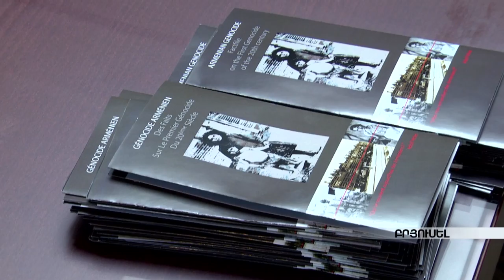ԲՐՅՈՒՍԵԼՅԱՆ ԱՆՄՈՌՈՒԿՆԵՐ ԹՈՒՐՔԻԱՅԻՆ. Կիրակնօրյա Ժամը՝ 08.03.2015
Աշոտյանն ու կամպանիան Բրյուսելում: Ինչպե՞ս ընդունվեց ԵԺՀ աննախադեպ համարձակ հայտարարությունը: